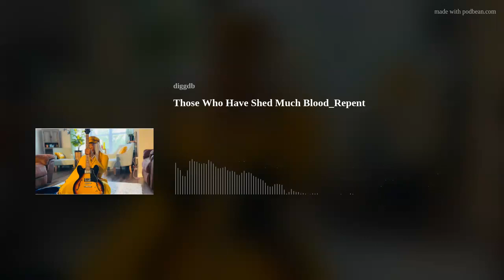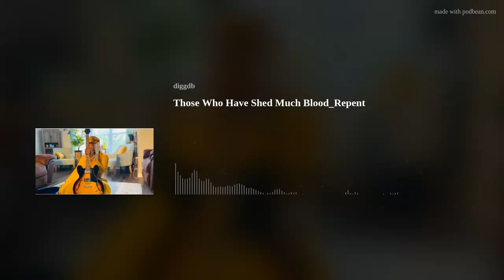Those Who Have Shed Much Blood_Repent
music by_West Angeles Cogic Mass Choir